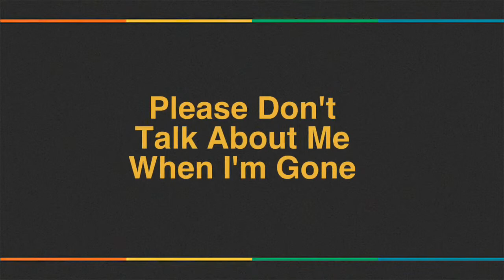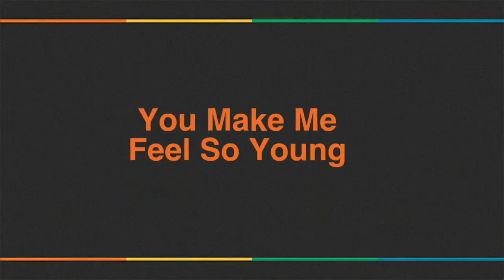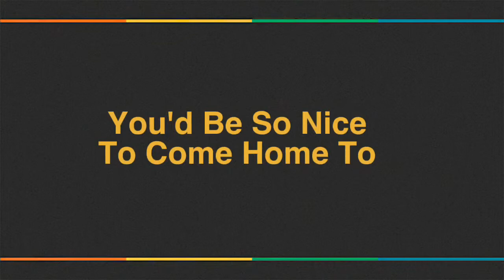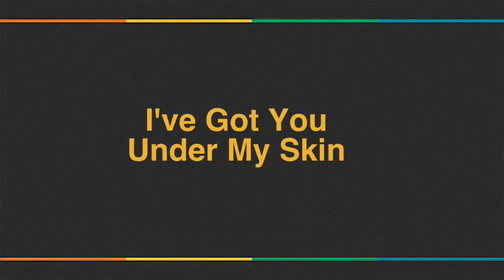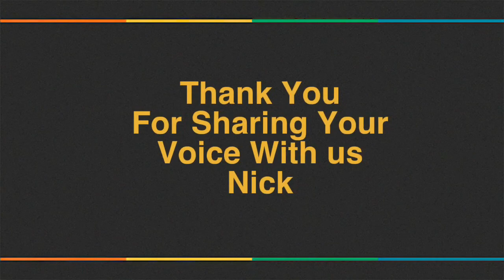Nick Spano at 90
Thank you Nick!
Happy Birthday!

By Charles Clancy